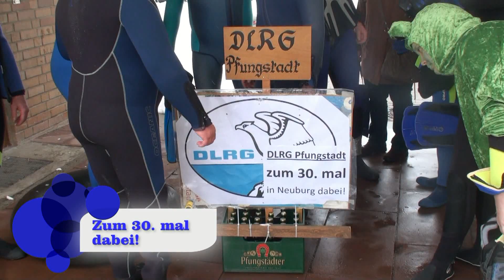Donauschwimmen 2012 in Neuburg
Zum 30. mal ging die DLRG Pfungstadt beim Donauschwimmen 2012 ins kalte Nass der Donau.